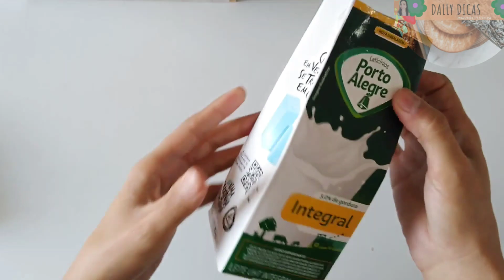Ideias de embalagens Temporada EP.1 Caixa de Ferramentas & Caixa terno|Dallyan Daise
Sejam todos bem vindos a mais um vídeo aqui no canal , no vídeo de hoje começo nossa temporada especial Dia dos Pais 2022 com essas duas dicas incrível de embalagens reutilizável , espero que vocês gostem de acompanhar mais esse vídeo aqui no canal.